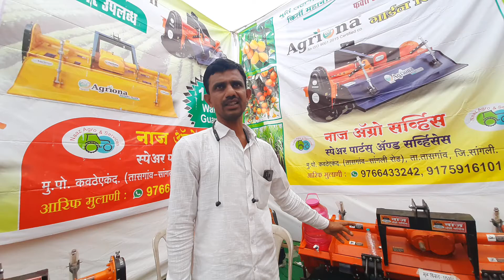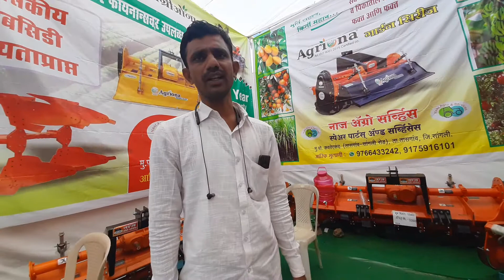Krushi Pradarshan...(5)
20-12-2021